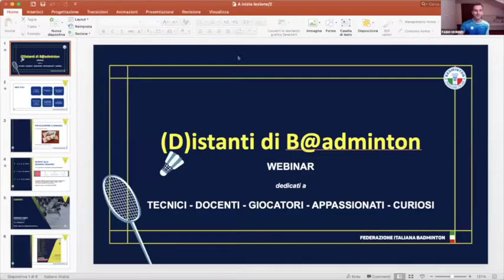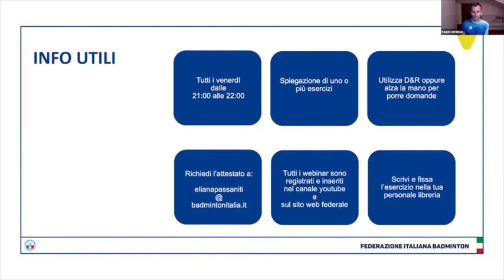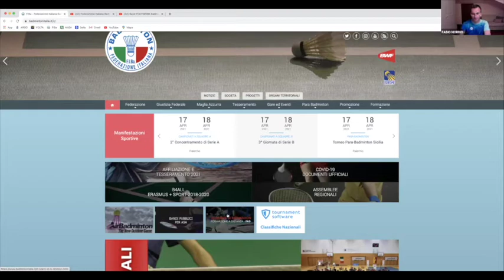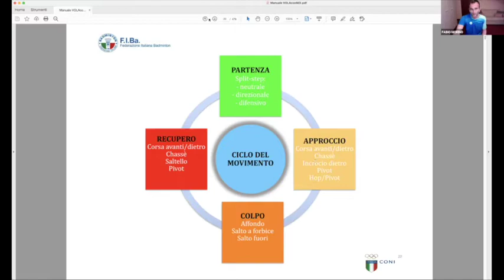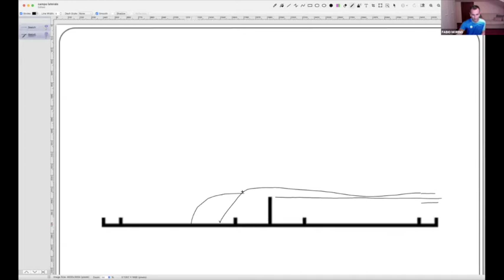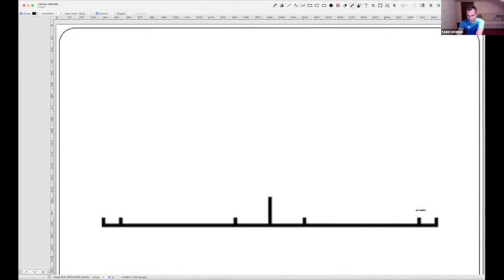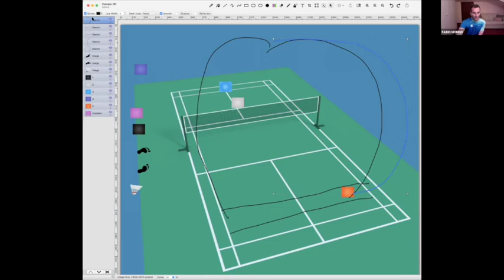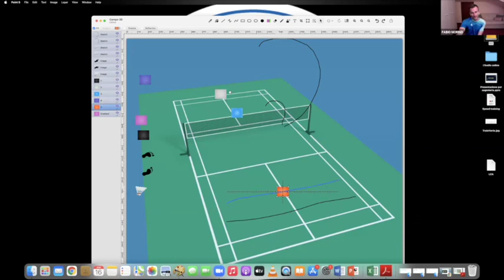(D)istanti di B@dminton Esercizi - 16 Aprile 2021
Argomenti trattati:
➤ Attacco e difesa 2vs1